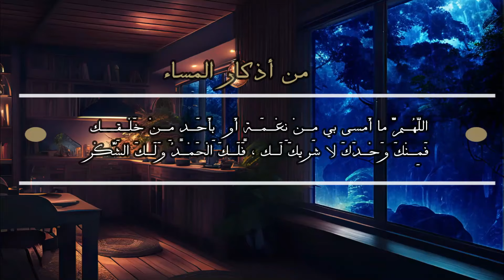سبب الغيبه الطوليه - سحب الطاقه السلبيه اي اس ام ار😴🧠اى اس ام ار😴همسات 💤Whispering Ahmed ASMR Sleep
تنويه هام لابد من ارتداء سماعات الأذن🎧عند سماع فيديوهات ال ASMR للإستفاده بتأثيره والتخلص من الأرق والتعب والإجهاد والدخول فى نوم عميق بإذن الله تعالى 😴💤💤💤 🤍

أتمني الفيديو ينال إعجابكم لا تنسوا الإعجاب بالفيديو 👍 وإذا كنتم غير مشتركين بالقناه يشرفني اشتراكم وتفعيل الجرس 🔔 ليصل إليكم اشعار كل فيديو جديد يساعدكم  على الدخول في نوم هادئ وعميق بإذن الله 😊😴💤💤💤

شرط أساسي لمن يسمع لأول مره فيديو ASMR  وللإستفاده منه لا بد من وضع سماعة الأذن  Ear Headphone

  نبذه مختره عن جلسات ASMR والهدف منها :-
يعتبر ال ASMR  من الأساليب التقليديه والمتبعه حالياً لتخفيف الإجهاد والتوتر والقلق الناتج عن ظروف الحياه وتقلباتها ،مثل التأمل والتنويم المغتاطيسي .
وهو عباره عن الاستجابة الحسية الذاتية ( Autonomous sensory meridian response ) حيث يتم إنشاء ASMR صوتًا وأدائاً ويكون مصممًا لتهدئة العقل ، وفي بعض الأحيان ، تكون الاستجابة الحسية التلقائية عبارة عن إحساس بالوخز يبدأ عادةً في فروة الرأس ويتحرك إلى أسفل الجزء الخلفي من الرقبة وأعلى العمود الفقري مما يساعدك على الاسترخاء وتخفيف التوتر والقلق عند النوم .
ويوجد بحث منشور في مجلة PLOS One، أن معدلات ضربات القلب لدى أولئك الذين يتأثرون بـ ASMR، انخفضت بمعدل 3.14 نبضة في الدقيقة الواحدة عند مشاهدة مقاطع ASMR، مقارنة بالأشخاص الذين لم يتأثروا أبدا، ورصد باحثون أيضا زيادة في المشاعر الإيجابية بما في ذلك الاسترخاء ومشاعر التواصل الاجتماعي.
وفي بحث ثان، شارك أكثر من ألف شخص في استطلاع عبر الإنترنت بعد مشاهدة مجموعة من مقاطع الفيديو ASMR، وغيرها من الفيديوهات. وطُلب من المشاركين ذكر عدد المرات التي تعرضوا فيها " للوخز أو قشعريه "، واستجابتهم العاطفية لكل فيديو ، ووجدت الدراسة أنه بالمقارنة مع غير المشاركين في تجربة ASMR، فإن أولئك الذين يشعرون ويتأثرون بـ ASMR، أبلغوا عن وخز وقشعريره وزيادة مستويات الإثارة والهدوء، وانخفاض مستويات التوتر والحزن